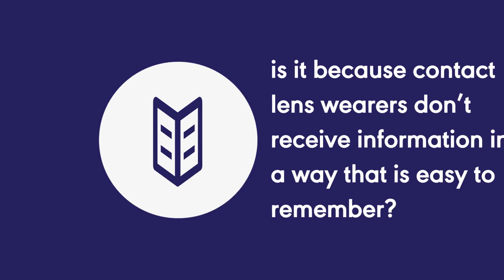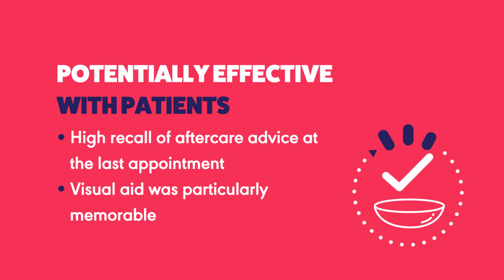Land the Message: Love Your Lenses Week 2019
This year Love Your Lenses Week is focusing on helping practitioners to 'land the message' with their patients about contact lens safety advice. Watch the video to find out more about the tools we developed to help them do this.